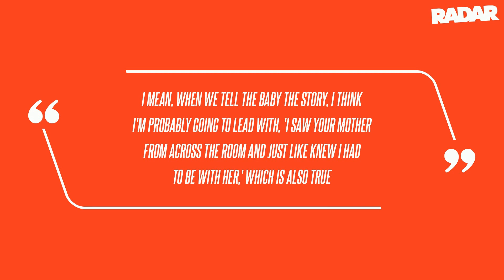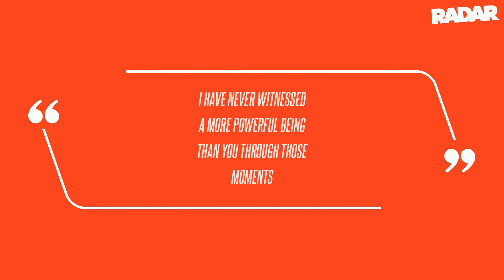Jodie Turner-Smith and Joshua Jackson's Relationship Timeline in 10 Clicks: From Three-Night Stand t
Nearly a year after their first meeting, Jackson and Turner-Smith sparked marriage rumors when they were photographed leaving a Beverly Hills courthouse while holding papers that appeared to be a marriage license.